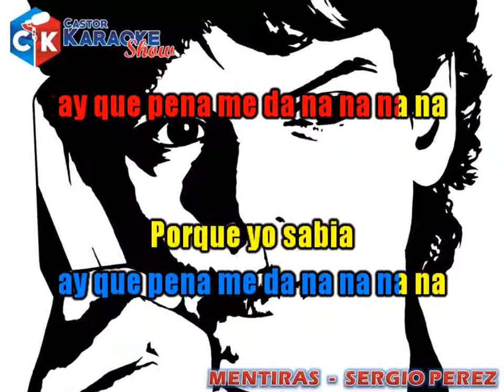karaoke mentiras sergio perez demo